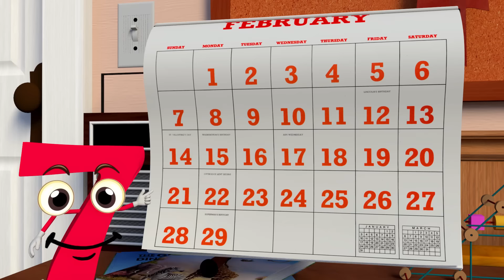Siamo I Numeri! | Canzoni per bambini | HeyKids Italiano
Qui puoi trovare le più belle canzoni e cartoni animati per bambini: Siamo I Numeri

Io sono l'uno come su ogni viso un bel nasino
Io sono il due e ti aiuto a contare le ciliegie
Io sono il tre e ricordo i porcellini della fiaba
Io sono il quattro come i lati di un aquilone
Io sono il cinque e allegro ti saluto con la mano (ciao ciao ciao ciao!!!)

Siamo noi, i numeri, tutto il mondo puoi scoprire insieme a noi
Siam da sempre amici e su tutti noi potrai contar
Ce n'è uno per ogni barchetta in mezzo al mar
Ce n'è uno per ogni stellina in cielo

Io sono il sei come le uova in un supermercato
Io sono il sette come i giorni di una settimana
Io sono invece otto-volante al luna park
Io sono il nove come un sei che il vento ha ribaltato
Io sono il dieci come un bell'applauso (clap clap clap clap!!!)